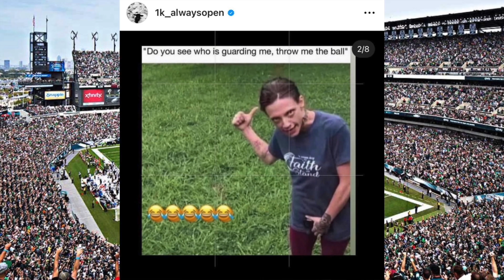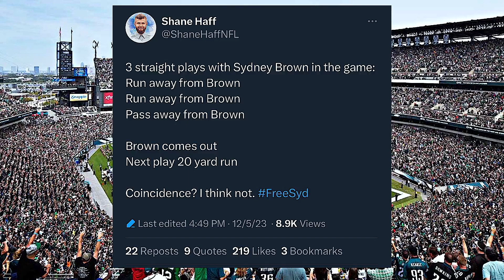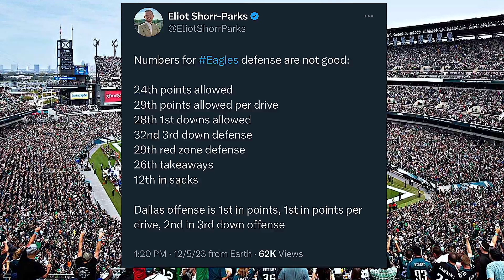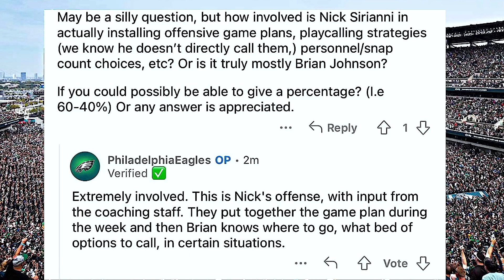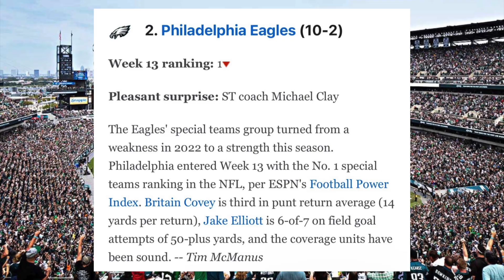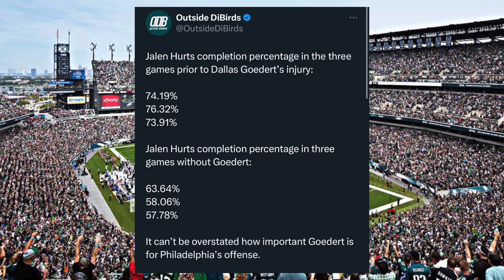Eagles Dallas Goedert Feeling Better Jalen Hurts Should Be Benched? Sirianni Failing This Team